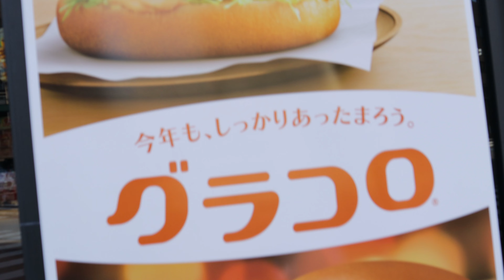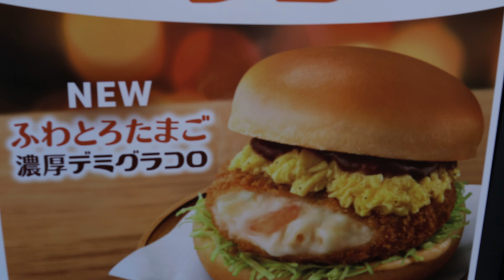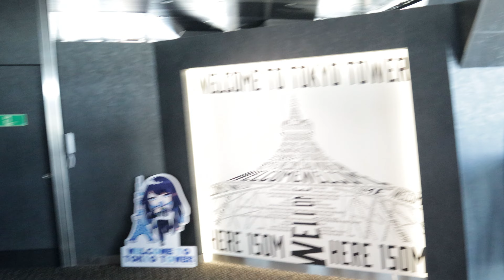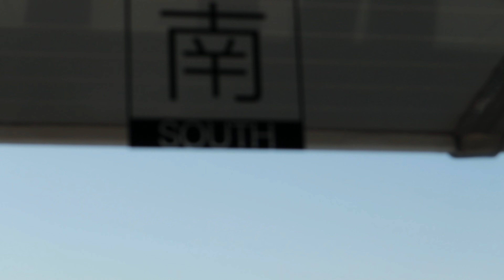Tokyo Trip Day 02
Day 2 of the journey into Tokyo for the first time...